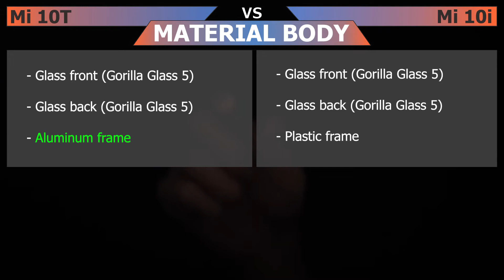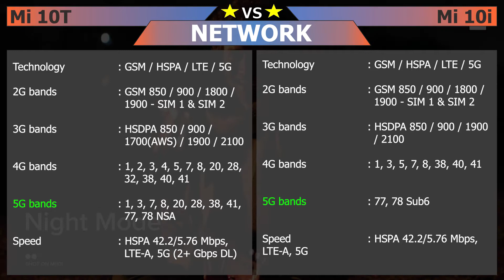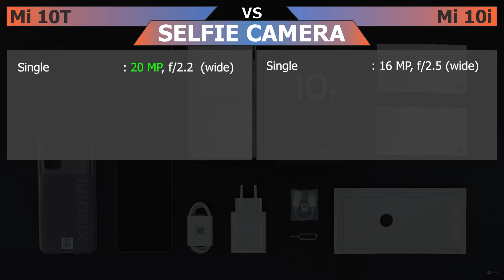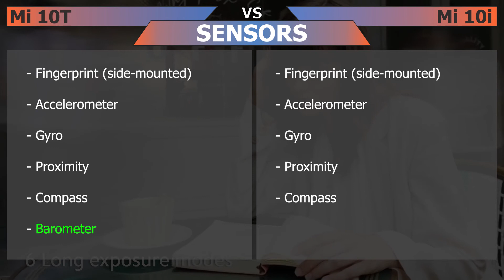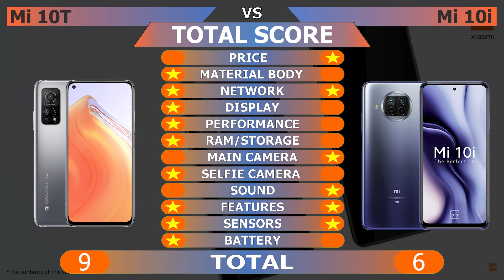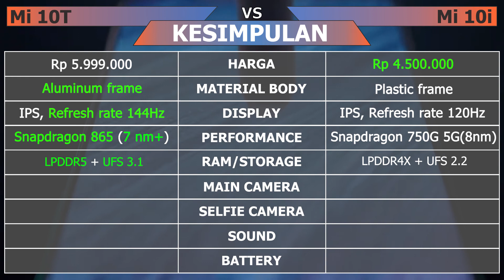Mi 10i vs Mi 10T. APA PERBEDAANNYA. KALIAN HARUS TAU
Mi 10T vs Mi 10i APA PERBEDAANNYA. KALIAN HARUS TAU
Video ini berisi tentang PERBANDINGAN, PERBEDAAN dan SARAN.
Video ini di buat untuk kalian yang sedang bimbang memilih diantara kedua smartphone di atas. semoga video ini dapat membantu dalam menentukan pilihan smartphone yang cocok untuk anda..